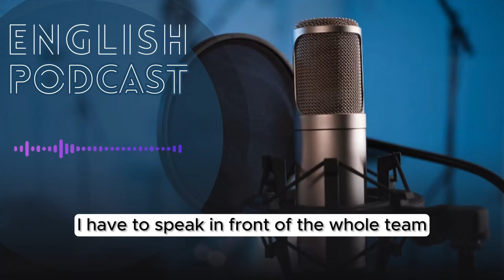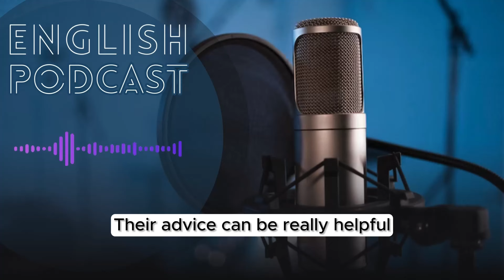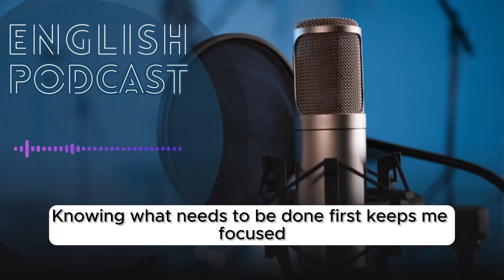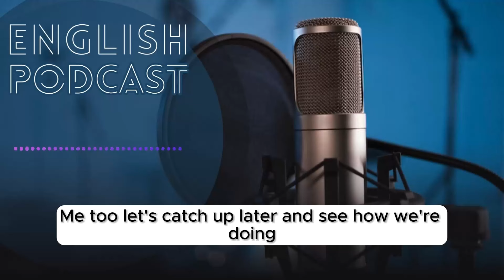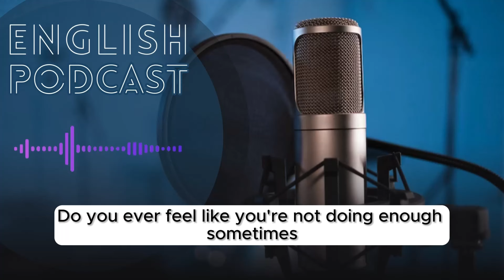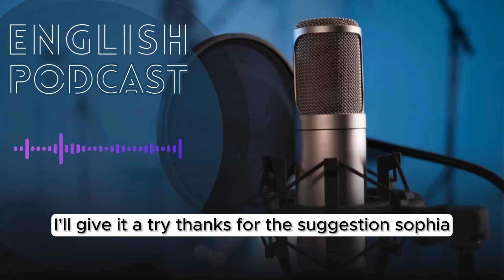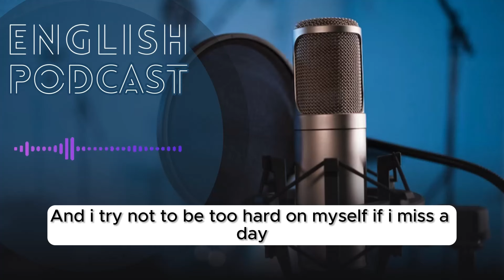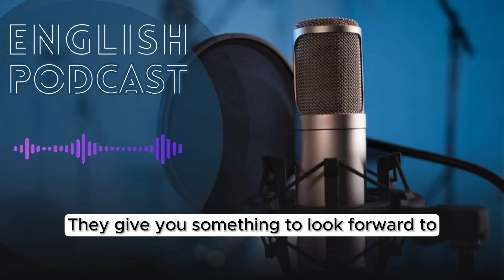Work Stress Talk: Learn English With Podcast Conversation (Ep. 09)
In this engaging episode of our podcast, we dive into the common challenge of managing work stress. Join Lisa and Sophia as they share their personal experiences and strategies for dealing with tight deadlines, overwhelming tasks, and the quest for work-life balance. Whether it’s breaking down tasks, seeking support from colleagues, or finding solace in hobbies, this conversation is packed with relatable content and practical advice.

Conversation 01: 0:16
Conversation 02: 2:06
Conversation 03: 3:54
Conversation 04: 6:25
Conversation 05: 8:41
Conversation 06: 11:06

Designed for IELTS English learners, this episode uses simple language to ensure clarity and ease of understanding. It’s not just a lesson; it’s a real-world conversation that helps you learn how to articulate your own work-related challenges and triumphs in English. Tune in to “Work Stress Talk: Learn English With Podcast Conversation (Ep. 09)” for insights, inspiration, and a boost to your English conversation skills!

Ielts